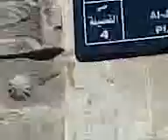تشيع شهيد حلب عمر حاوي مقطع طويل26/12/2011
ثورة رجال حلب 2011